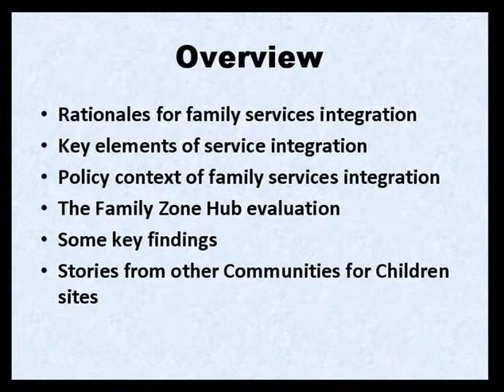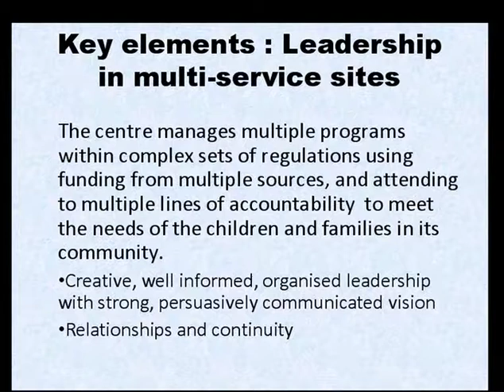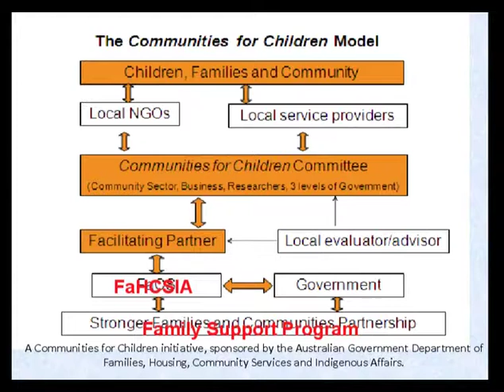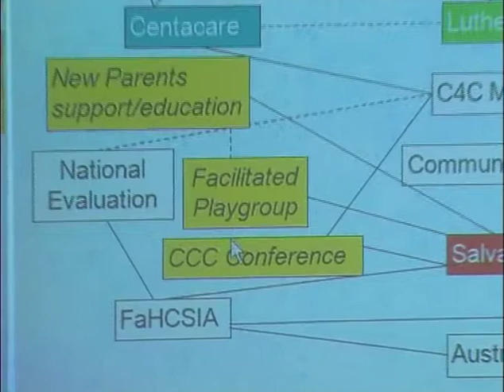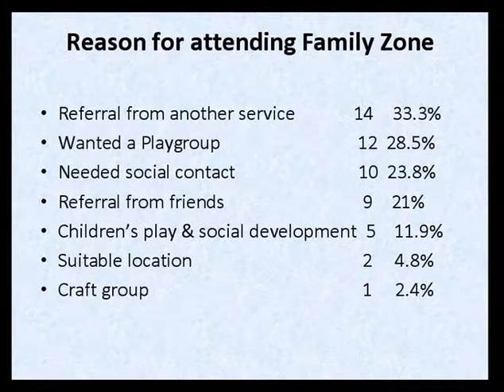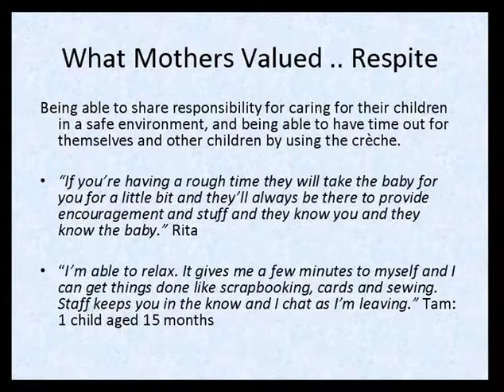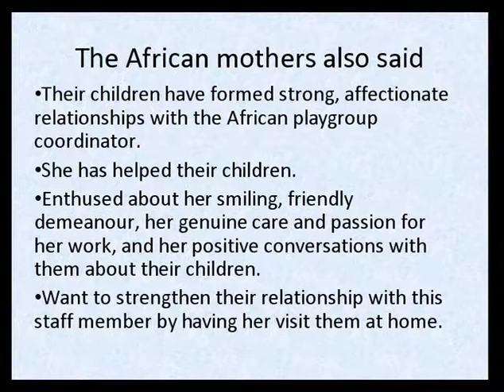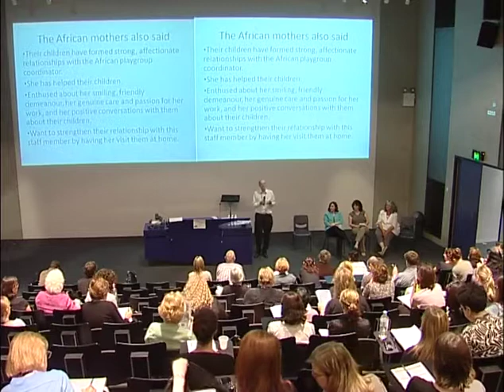Family Centre Evaluation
The Communiites for Children initiative invited service providers to participate in a redesign of the way family support services are delivered.  This evaluation looks at the efficacy of integrated service provision through a family centre.